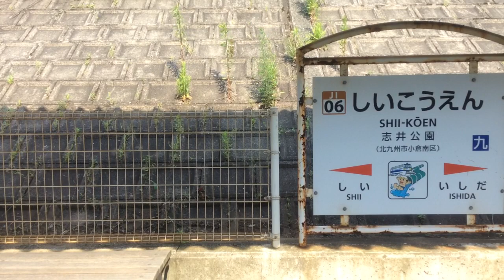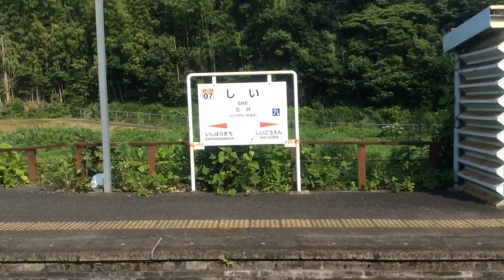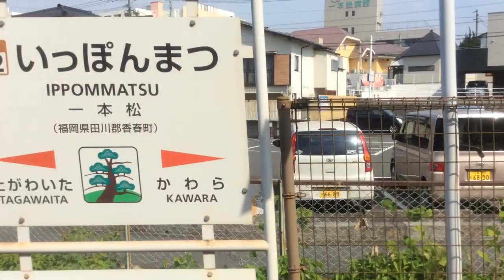【JR九州 日田彦山線】志井公園→田川後藤寺 2021.6.10